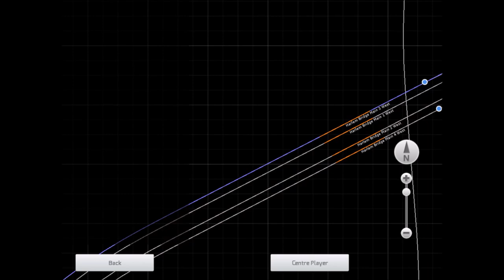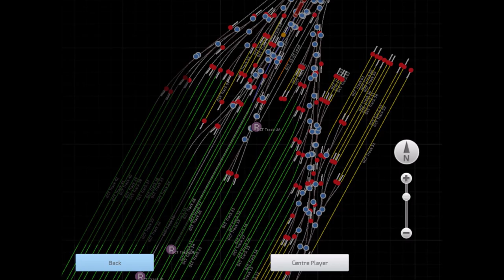Train Simulator Classic: Operating Metro-North Budd M3A On Train 8726 (Hudson Line)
Metro-North Stations (Hudson Line)
Croton-Harmon (11:37 AM) 1:44
Ossining (11:41 AM) 4:33
Scarborough
Philipse Manor
Tarrytown (11:48 AM) 11:15
Irvington (11:52 AM) 15:11
Ardsley On Hudson
Dobbs Ferry (11:55 AM) 18:53
Hastings On Hudson (11:58 AM) 21:38
Greystone
Glenwood
Yonkers (12:04 PM) 26:41
Ludlow
Riverdale (12:08 PM) 31:20
Spuyten Duyvil (12:12 PM) 35:38
Marble Hill (12:16 PM) 37:53
University Heights
Morris Heights
Yankees E. 153rd St
Harlem 125th St (H) (12:31 PM) 52:46
Grand Central Terminal (12:42 PM) 1:01:40